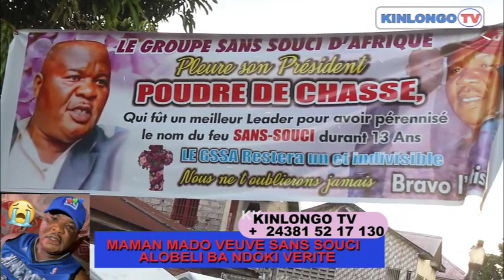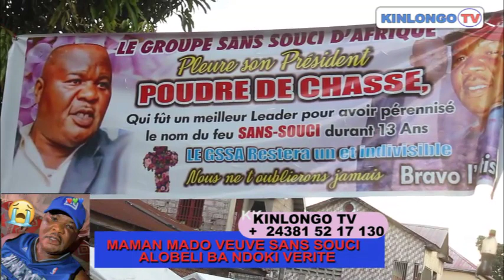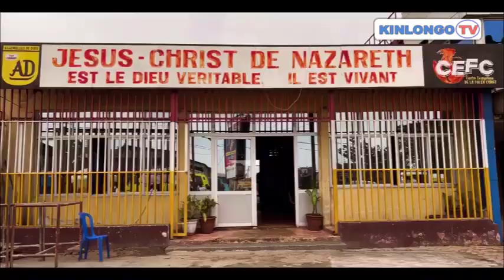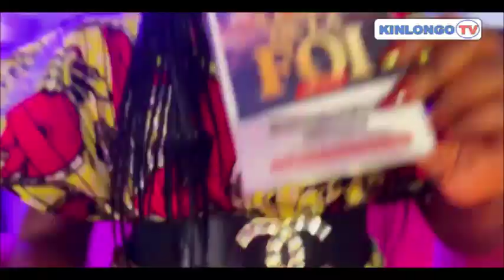MAMAN MADO VEUVE SANS SOUCI TRES FÂCHÉ CONTRE BA COMÉDIENS,NINI LISUSU KO SILIKA BOYE TE,BAKO DOKA